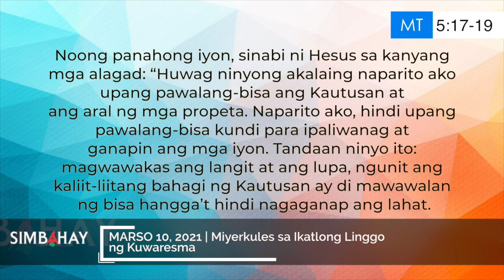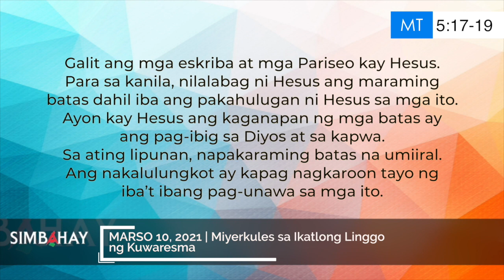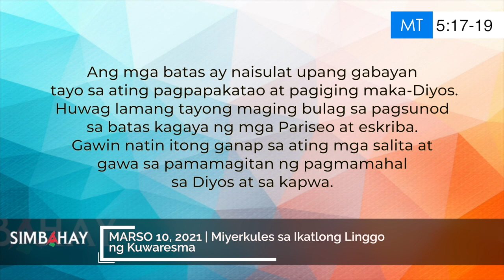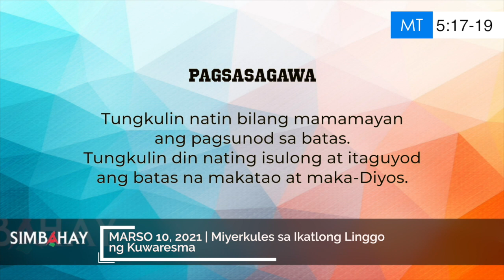Simbahay | Miyerkules sa Ikatlong Linggo ng Kuwaresma | Marso 10, 2021